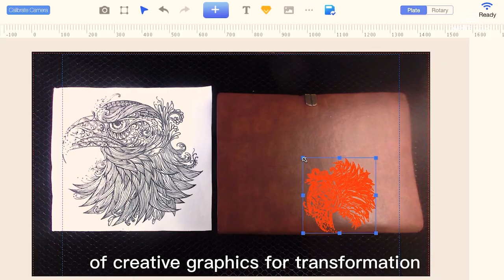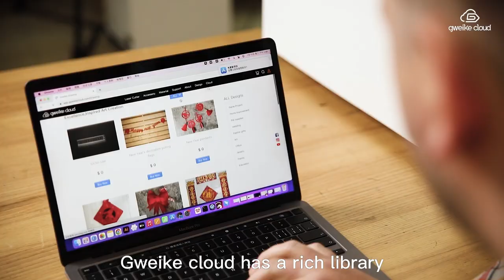Gweike Cloud- Desktop 50W CO2 Laser Engraver and Cutter